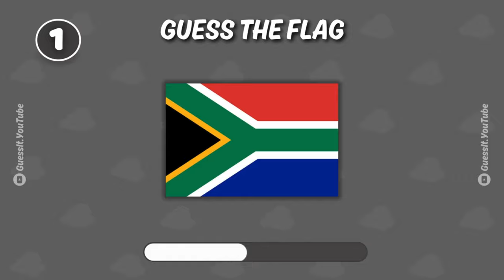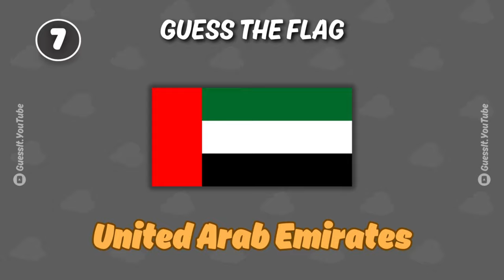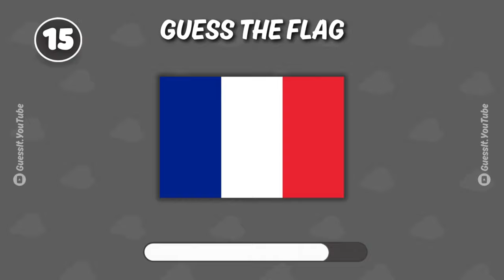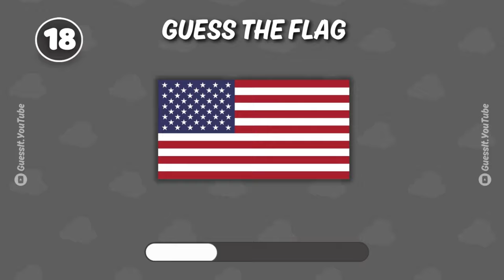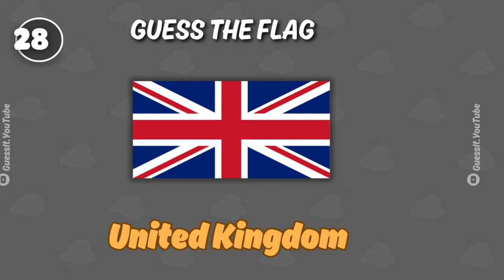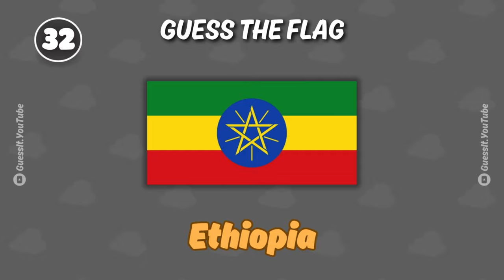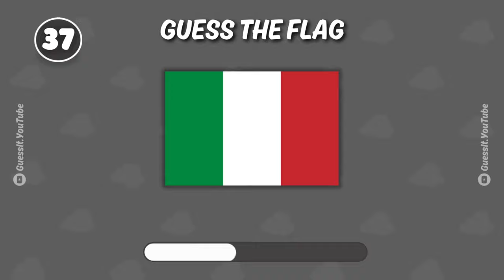GUESS The Flag | GUESS THE FLAG QUIZ !! 👀